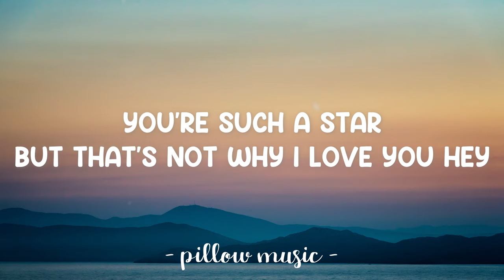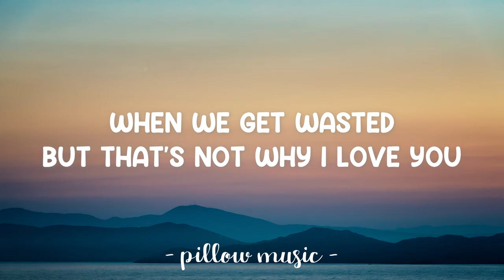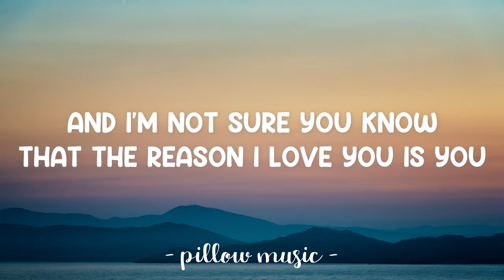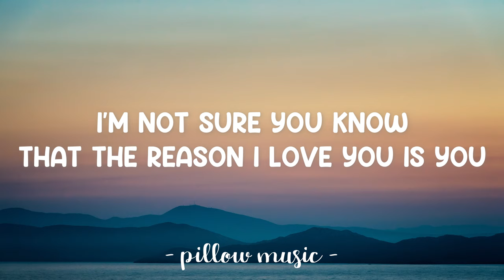I Love You - Avril Lavigne (Lyrics) 🎵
Lyrics video for "I Love You" by Avril Lavigne.

La la
La la la la
La la
La la la
I like your smile
I like your vibe
I like your style
But that's not why I love you

And I, I like the way
You're such a star
Hey
Do you feel, do you feel me?
Do you feel what I feel, too?
Do you need, do you need me?